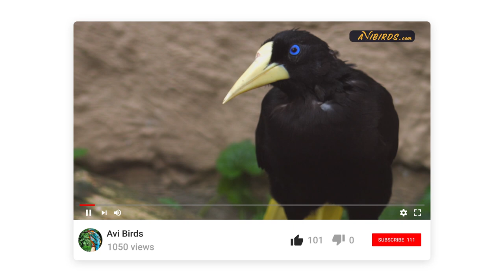Crested Oropendola / Suriname Crested Oropendola / Cornbird [Psarocolius Decumanus]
In this video, we learn about the crested oropendola.

QUICK FACTS
• Lifespan: Unknown (wild); 20 years (captivity)
• Size: 18.1 in (male); 14.6 in (female)
• Weight: 10.5 oz (male); 6.3 oz (female)
• Family: Icteridae

The crested oropendola, also known as the cornbird, is a species of New World blackbird.

Description
Its plumage is mostly black with a dark chestnut rump and a bright yellow tail with dark central feathers. It has blue irises and a long, heavy, ivory-colored bill. The species is named for the thin, black crest of the male. Females are similar in plumage but smaller, duller, and lack the crest.

The crested oropendola has a loud clacking call. They also make gurgling noises, and the male has a peculiar descending song.

Crested oropendolas are native to South America. They occur east of the Andes from Panama to Northern Argentina.

Habitat
They inhabit forests, forest edges, clearings, and other fairly open, wooded habitats.

Their diet comprises insects, seeds, fruit, and nectar. They typically forage in trees in small flocks.

Crested oropendolas are polygynous, colonial breeders. Their woven nests hang from tall trees. Females lay two blue-gray blotchy eggs and the incubation period lasts up to 19 days. The nestlings fledge roughly 30 days after hatching.

The species has a large range. Overall population numbers are declining due to habitat destruction by deforestation. They are currently evaluated as “least concern” by the IUCN.